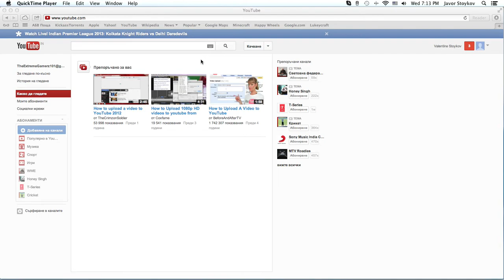We Play and Upload Daily-Intro (read description below)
Sorry if i spoke a bit fast but i'm just so excited. I'm also a big fan of Smosh, Tobuscus, Pewdiepie and many more! The game that gets the most likes in the comments will be played but make sure its free. I can get some game for free if they're paid and also i do have some paid games like Minecraft for example.